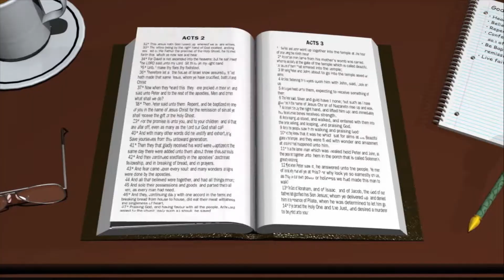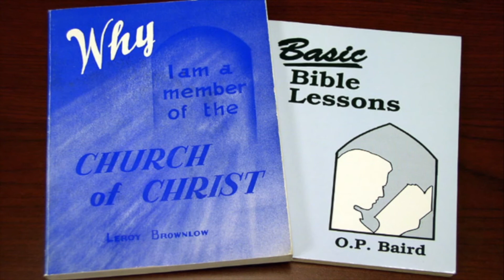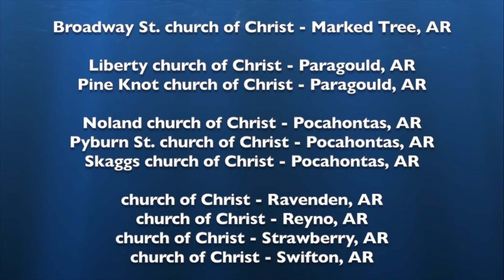Victory Over The Enemy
Bible videos from the Nettleton church of Christ. James Malone, July 2017.